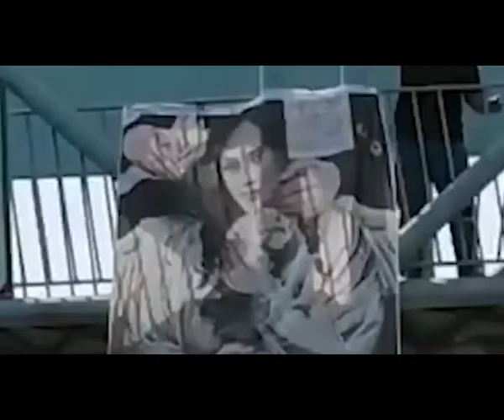ژینا نامت رمز پیروزیمان شد!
.به گزارش کمپین دفاع از زندانیان سیاسی و مدنی، مادرت گفت: که خیلی پاک بودی و یقینا همینطوری بوده است.
مهسا ما تو را نمی‌شناختیم اما حال از عزیزترین عزیزمان بیشتر دوستت داریم.
تو خون تازه‌ای در رگان میهن جاری کردی
می‌دانم که میدانی خونت هدر نرفته است.